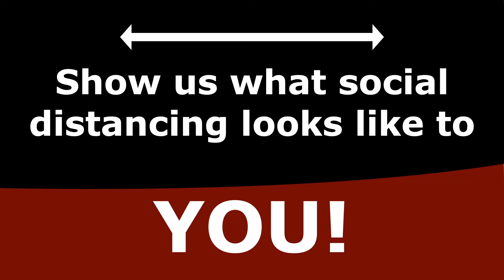NAFromADistance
The Town of North Andover invites residents to participate in the NAFromADistance Drawing /
Video Contest. All children under the age of 14, who reside in North Andover, are eligible to submit
artwork entries to the drawing contest. North Andover families, teens 14+, and adults are eligible to
participate in the video contest.

The theme of the contest is “What does Social Distancing Look Like to You?” Your submission
could include a fun at-home activity, a unique way to stay in touch with friends and family, a creative
reminder of what social distancing looks like, etc. Show us how your family is having fun and staying
safe! All submissions must adhere to the Town of North Andover Social Media Policy .

The contest will be open from Friday, April 10, 2020 at 8:00am until Friday, April 17, 2020 at
Noon. The winners will be announced on Monday, April 20, 2020.

The staff from North Andover Youth and Recreation Services will serve as judges, selecting two
winners from each category. Each winner will receive a $100 gift certificate to a North Andover
restaurant or retail store of their choice, and their winning entry will be featured on North Andover
CAM.

Interested participants can submit their entries by posting them on Facebook, Twitter, or YouTube
with the hashtag NAFromADistance. Please note, in order to submit your social media entry your
privacy settings for the post must be set to “public.”

At their discretion, the Town of North Andover reserves the right to cancel or change the rules of the contest if deemed necessary for public health, financial compliance, or other outstanding circumstances. By entering the contest you consent to allowing your artwork and/or video to be shared by the Town of North Andover and North Andover CAM.